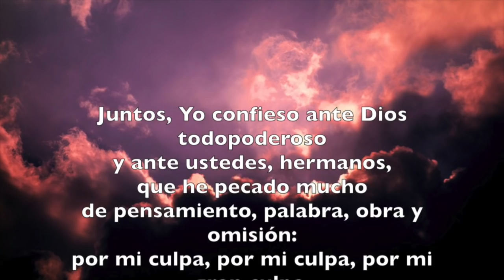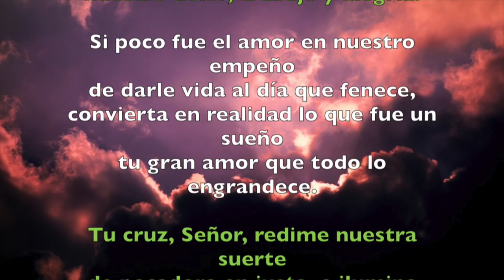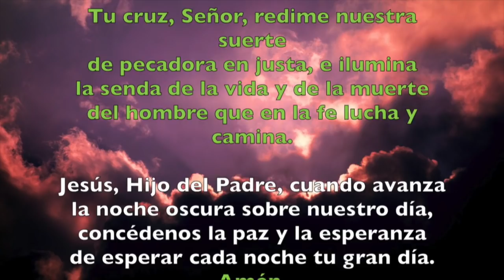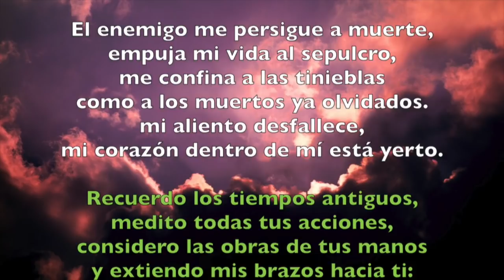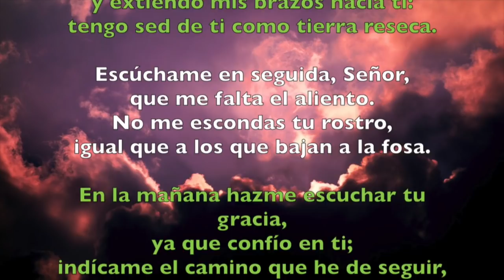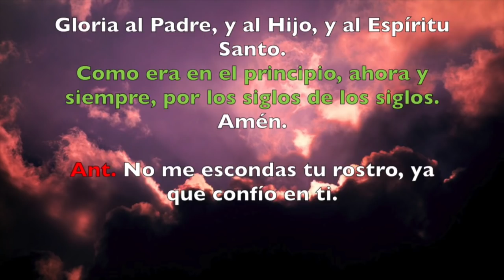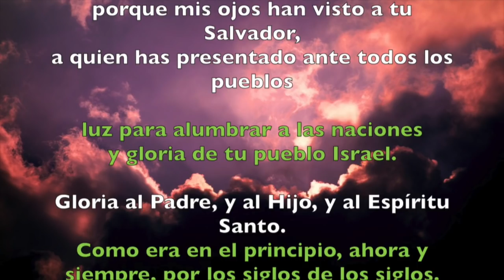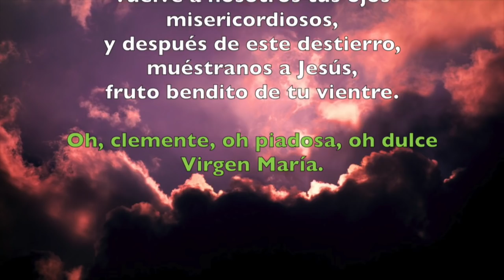Oración de la noche (Completas), MARTES 17 DE JULIO | Padre Sam